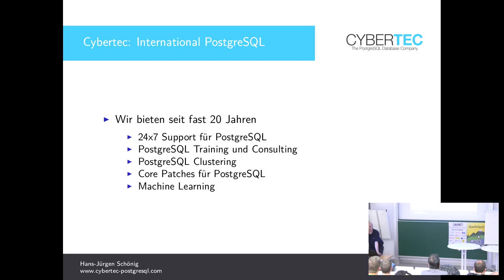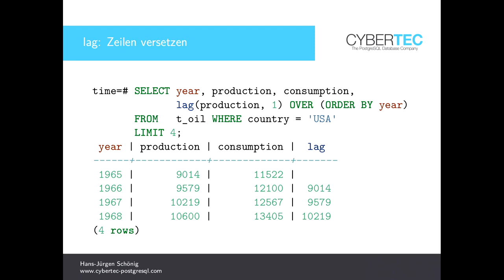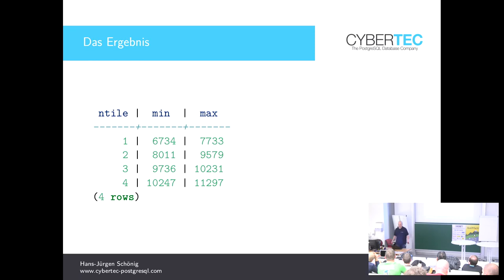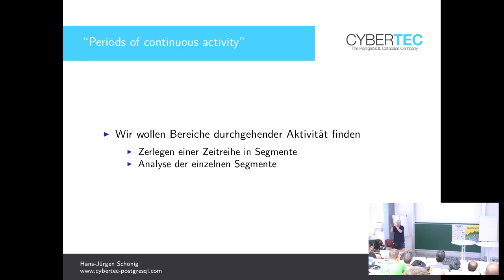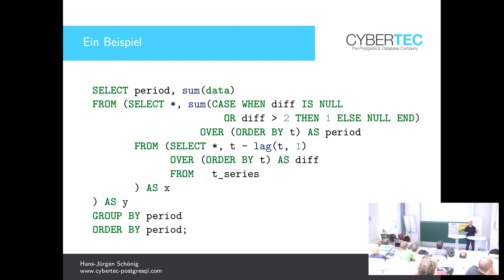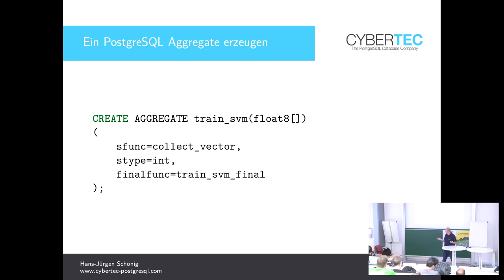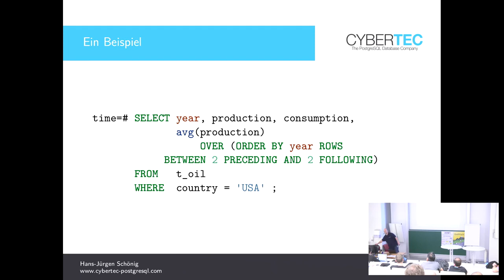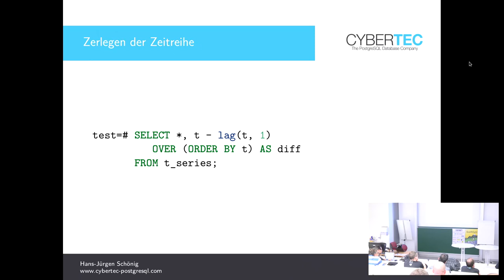Grazer Linuxtage 2018 - PostgreSQL: Zeitreihenanalyse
Tips und Tricks für Zeitreihen ...

Zeitreihen sind in einem modernen Unternehmen superwichtig und werden immer wichtiger. Egal, ob es um Prognosen, die Analyse historischer Entwicklungen oder um Fehleranalyse geht. Zeitreihen sind überall. Grund genug, um uns anzusehen, wie man das mit PostgreSQL bewerkstelligen kann.

"Eine Zeitreihe ist eine zeitabhängige Folge von Datenpunkten. Typische Beispiele für Zeitreihen sind Börsenkurse, Wahlabsichtsbefragungen oder Wetterbeobachtungen ..." - so steht es auf Wikipedia. Natürlich kann man auch mit PostgreSQL Zeitreihen effizient analysieren.
Im Rahmen dieses Vortrags wird gezeigt, wie man das idealerweise mit PostgreSQL macht

Hans-Jürgen Schönig